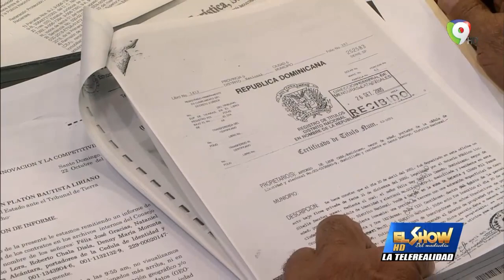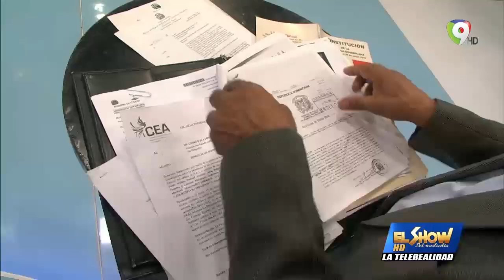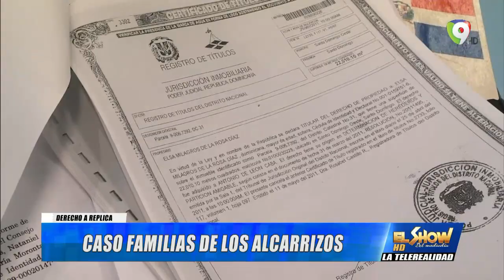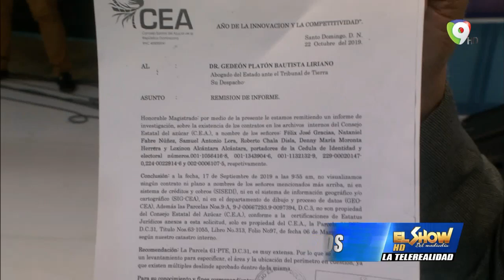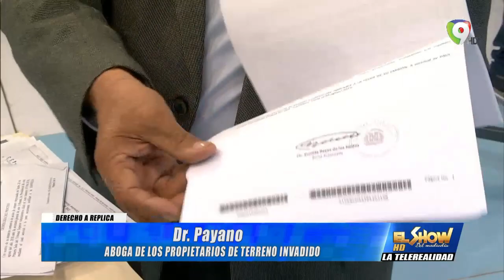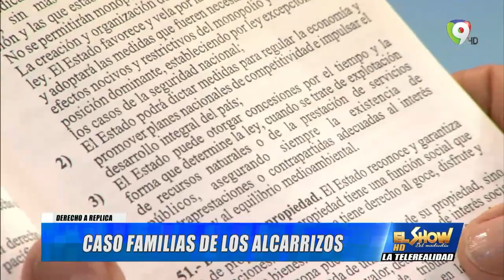Dr. Cruz Jiminian: 389 familias de Los Alcarrizos serán reubicadas | El Show del Mediodía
Caso familias de Los Alcarrizos
Dr. Payano Abogado de los propietarios de terreno invadido
Derecho a replica abogado muestra documentos de propiedad de las tierras invadidas en Los Alcarrizos.

Dr. Cruz Jiminian informa que el gobierno ayudará a las 389 familias de Los Alcarrizos a ser reubicadas.

Túnel de Conectividad
Ivonne Ferreras desde el Hospital Darío Contreras

Situación del Hospital